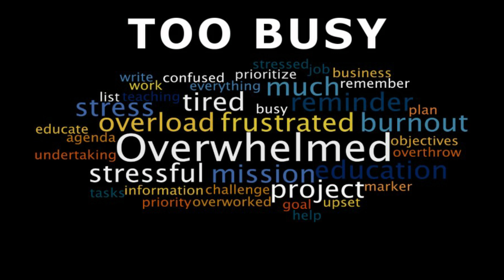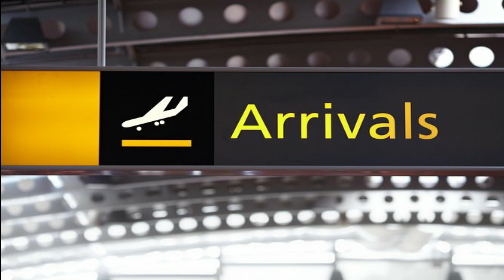Sunday Reflection by Fr. Francis Lobo SJ- (Unbox a Different Box this time )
Note- To receive similar daily reflections in a picture and text format kindly send message (WhatsApp) "DAILY REFLECTION" -YOUR NAME to 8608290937

Pune Jesuit Province
Script- Fr. Francis Lobo SJ
Voice- Sr. Flavia Fernandes RJM
Edited- Sch. Bibi Antony SJ &  Dhivakar Lourdhuraj SJ